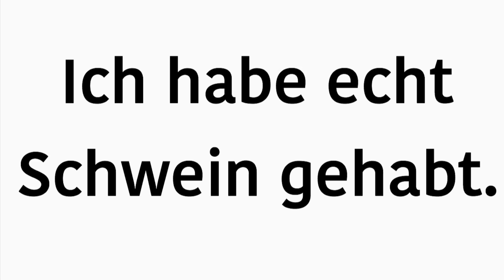expresión en alemán - Schwein haben